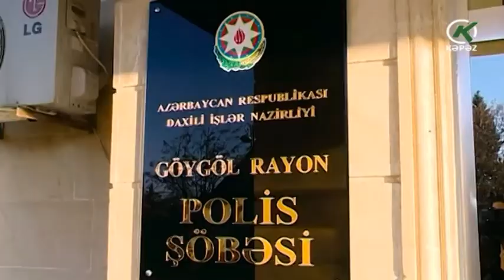Göygöldə məişət tullantılarını kənara atanlar cərimələniblər